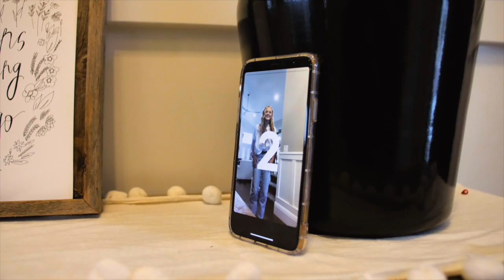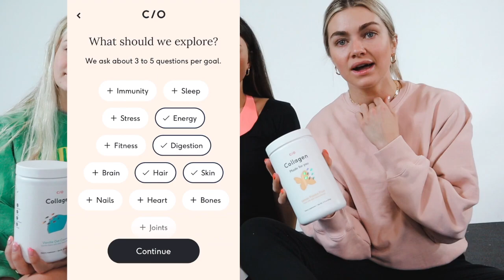DANCE CHALLENGE WITH THE ARNOLD SISTERS!!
DANCE CHALLENGE WITH THE ARNOLD SISTERS!! Care/of works hard to recommend supplements based on scientific research and your personal goals. As a friendly reminder, supplements aren’t intended to diagnose, treat, cure, or prevent any disease.

Welcome to the official The Arnold Sisters YouTube channel! On this channel you will find a variety of content like vlogs, DWTS, challenges, and more!